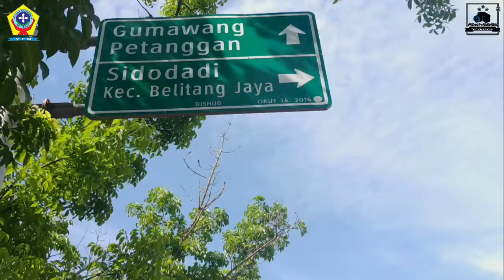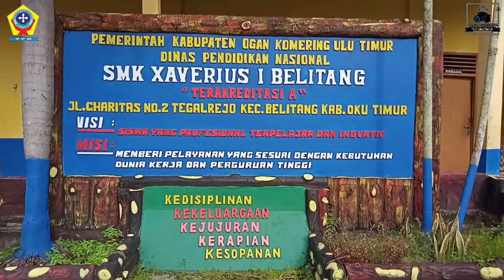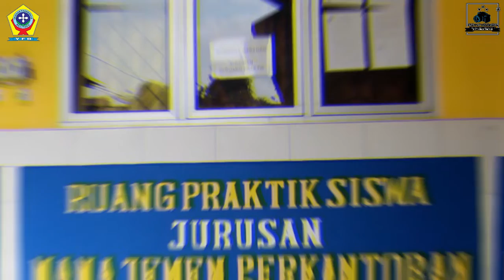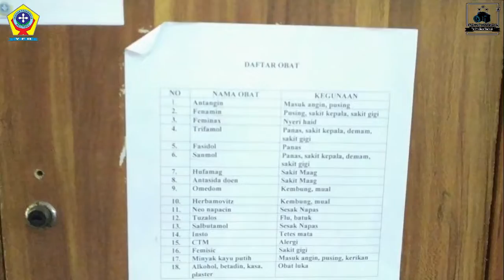PROFIL SMK XAVERIUS 1 BELITANG, OKU TIMUR, SUMATERA SELATAN